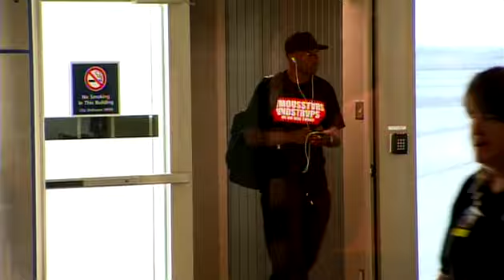Chad Ochocinco Sporting KC All Access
Chad Ochocinco goes on trial with MS franchise Sporting KC